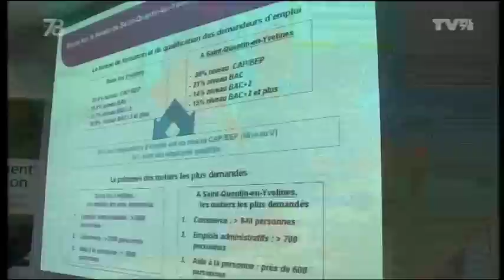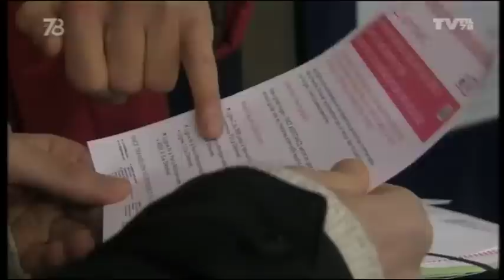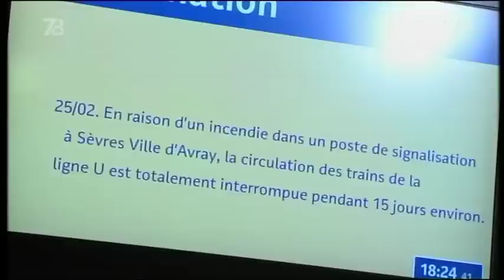Le 7/8 - Immersion chez Renault pour des collégiens de Trappes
Aurélie Brard du Club Face de St-Quentin, Olivier Boulanger, du Technocentre Renault à Guyancourt, Christophe Jeanmougin du Collège Gustave Courbet à Trappes et l'un de ses élèves invités à réagir au dispositif "Classe en entreprise".

Depuis le début de la semaine, des collégiens de Trappes sont en immersion au Technocentre Renault.